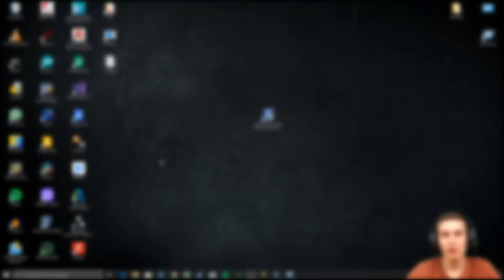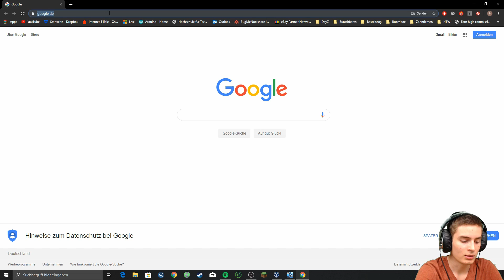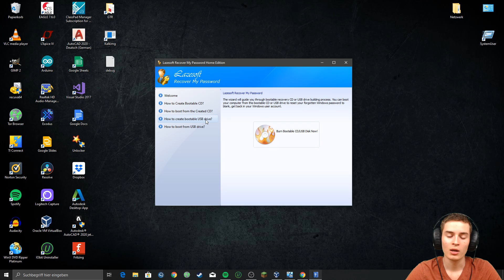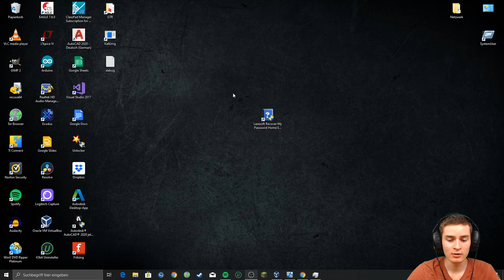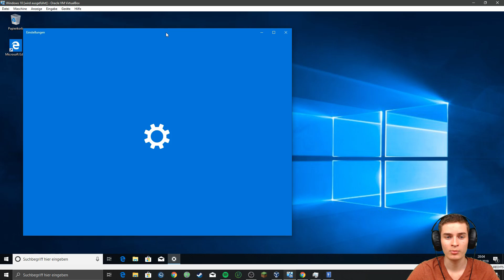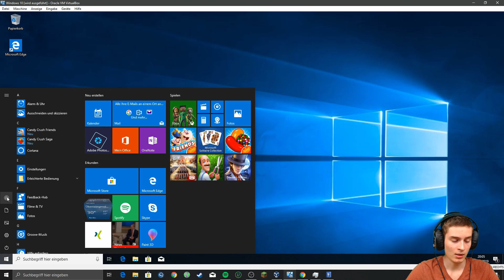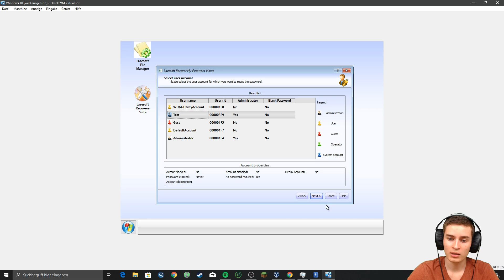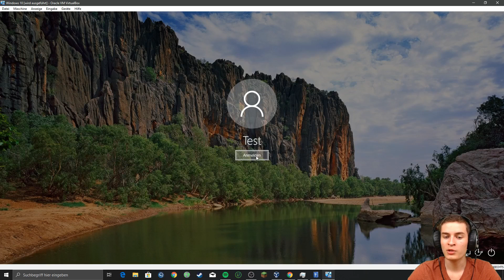Windows Passwort vergessen? [Vol. 2] - Andere Methode 🔥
In diesem Video zeige ich euch wie Ihr euer Windows Passwort zurücksetzen könnt falls ihr dieses vergessen habt und nicht mehr auf euren Rechner zugreifen könnt.

Schönen Tag euch allen :)